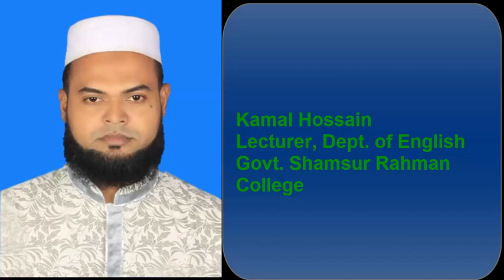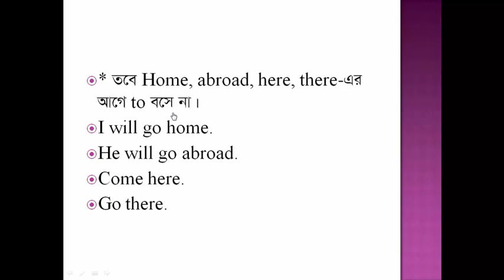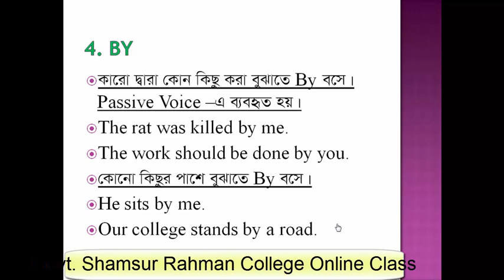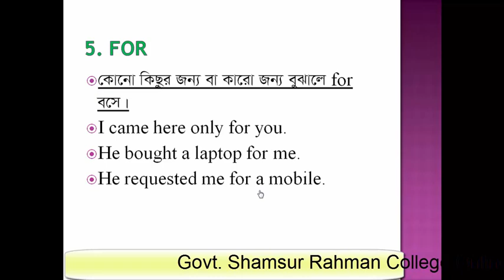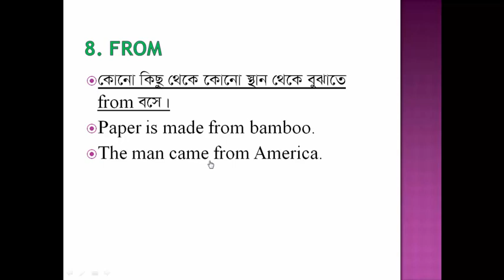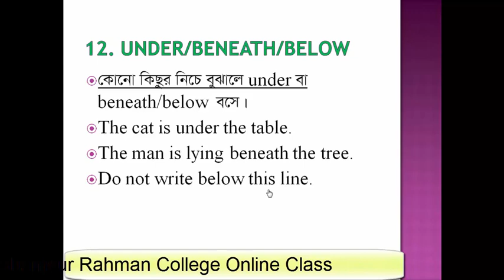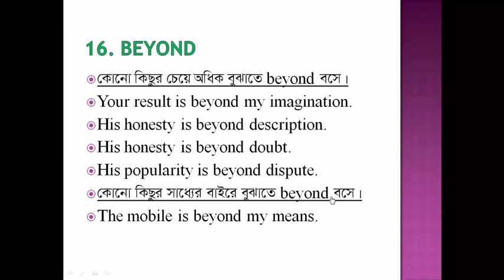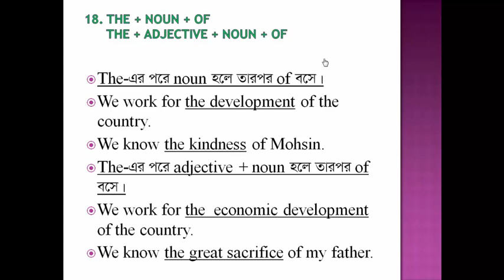Use of Prepositions by Kamal Hossain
Prepositions
Basic Grammar